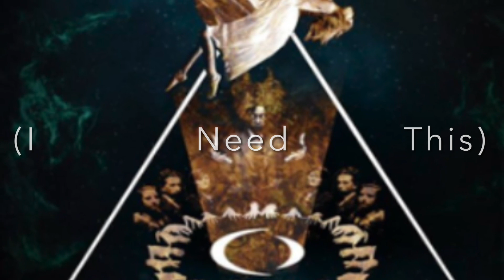A Perfect Circle’s Master Of Puppets Cover (Live W/Alternate Lyric Interpretations)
A Perfect Circle Covering Master Of Puppets (Metallica) Live

Lyric Interpretations Are Guess Work And Should Not Be Considered As Fully Accurate

()(Headset Recommended)()

Audio-
A Perfect Circle Live Performance (2003)

Visual-
A Perfect Circle Tour Visuals
A Perfect Circle Hologram Snippet